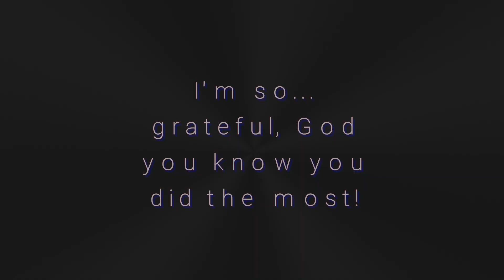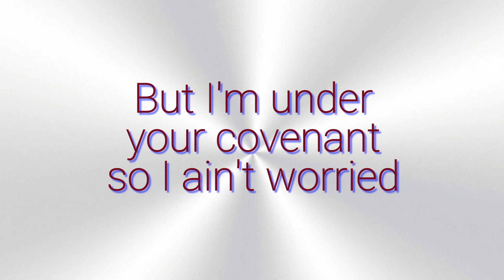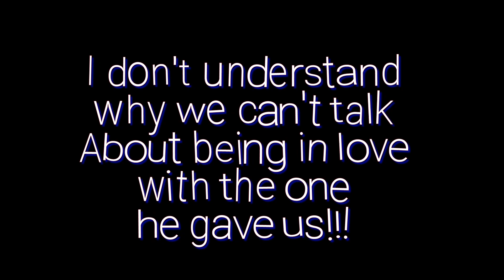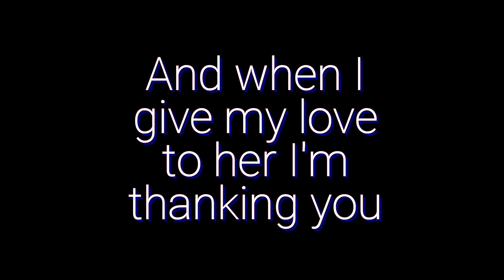Isaac Carree - "Her" - Pictorial (HQ Audio) w-Lyrics (2019)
Custom Slideshow featuring Christian Contemporary Love Song by Isaac_Carree. The pictorial includes publicly shared images of Celebrity Couples in addition to Album Cover Images of Isaac_Carree and his lovely wife, Dietra_Carree.